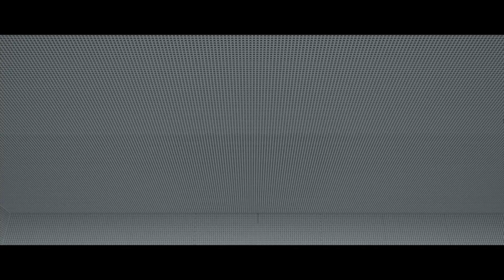Forza Horizon 4 | Lego Racers | Lego Ferrari F40 C | Duel Race | Let's Play | Gaming Video | HD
Here is my latest let's play gaming video of Forza Horizon 4 with the Lego Racers add-on and here I am using the Lego Ferrari F40 C against the real thing in this duel race and upon winning this race. You will get to keep the real car. Quite fun to be honest and I do enjoy this game.